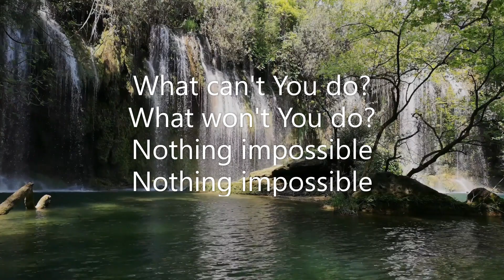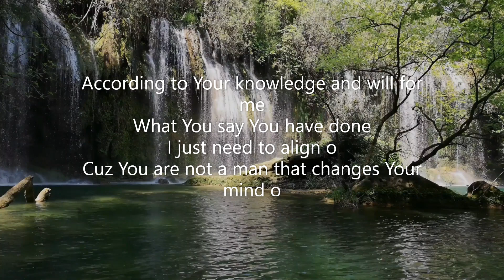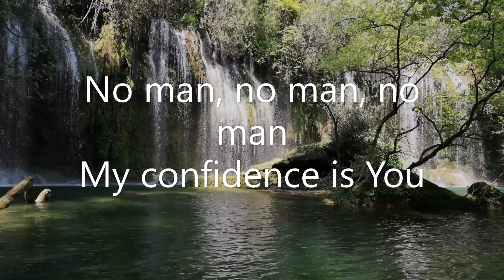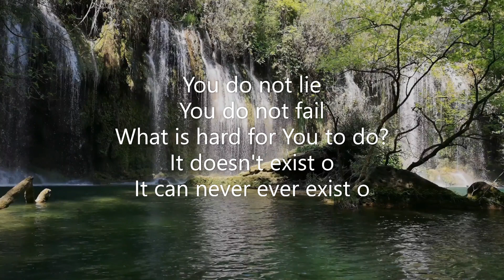Judikay - Capable God Lyrics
"Who is the King of Glory? The Lord strong and mighty, the Lord mighty in battle." - Psalms 24:8.